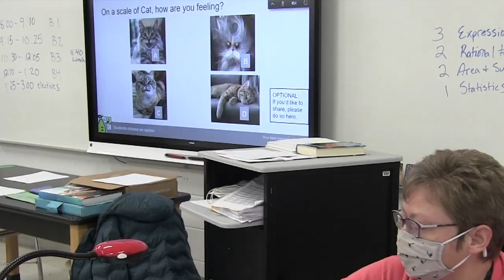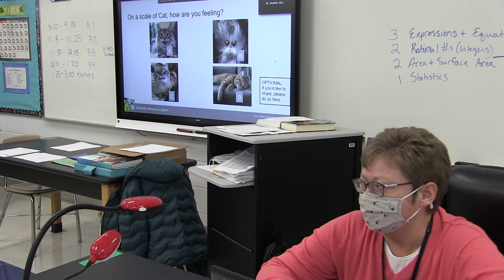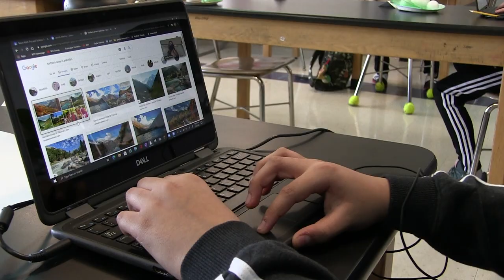CCMS Social Emotional Learning